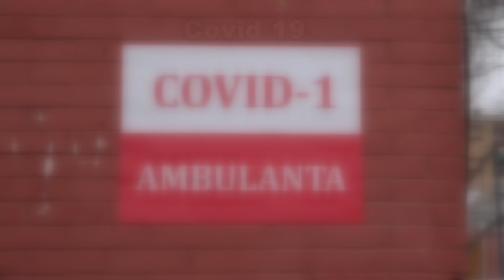Covid 19 presjek za 8. 2. 2022.